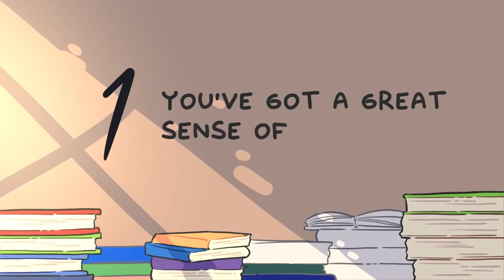9 Signs of a Secretly Intelligent Person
What does being intelligent mean to you? Intelligence isn’t something that’s measured merely by an IQ number or a test grade; it is demonstrated and shown through our personality and lifestyle, which can make intelligence hard to determine ourselves. Are you curious to find out if you are secretly intelligent without knowing it? Perhaps, you resonate some of these signs that potentially applies to you or someone you know.